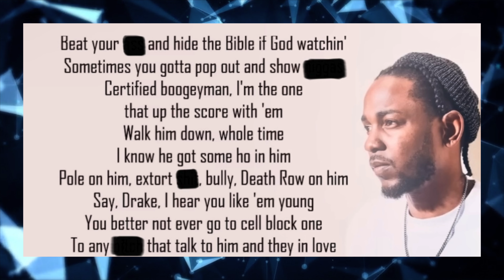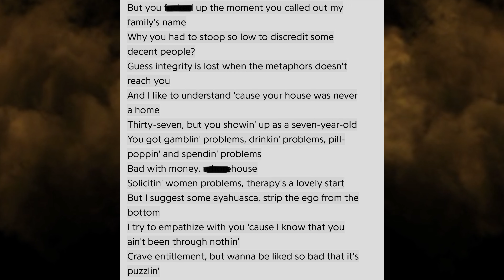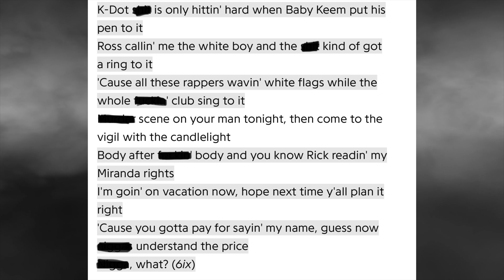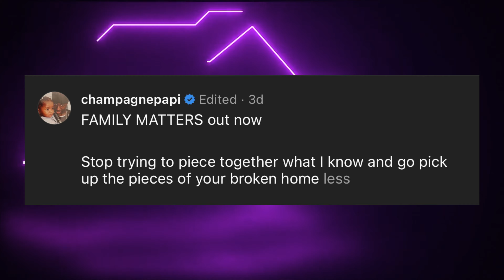Kendrick Lamar Accuses Drake Of Attraction To Minors In Rap Battle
Welcome back to the channel! I appreciate each and every one of you for taking your time in tuning into this channel. Be prepared to be entertained in this episode in the Marquis Uriel Show. In this video, expect commentary that is funny, thought provoking and a unique perspective that will leave you with some food for thought. Whether you’re in need of a good laugh or just want some great entertainment. This is the perfect video for you to watch and enjoy.